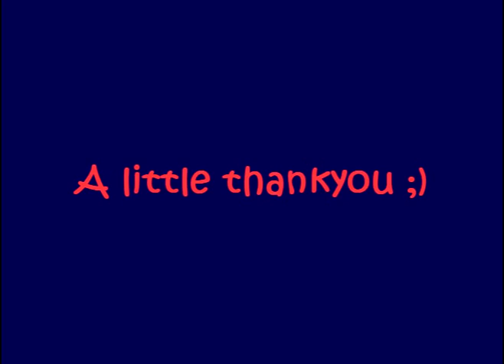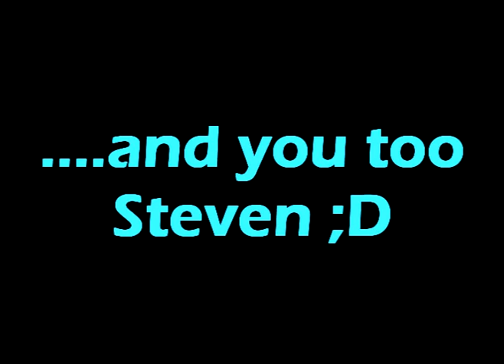A little thankyou quad for all of you guys ^_^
I really appreciate all of them so much and it's helped keep pushing me to make more!

So thankyou everyone! The things you do are very much appreciated!!!